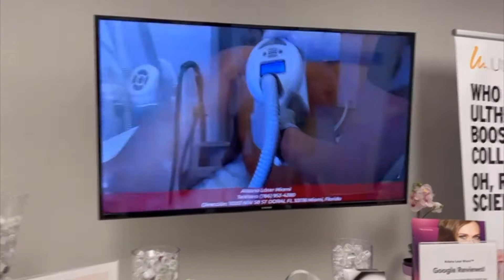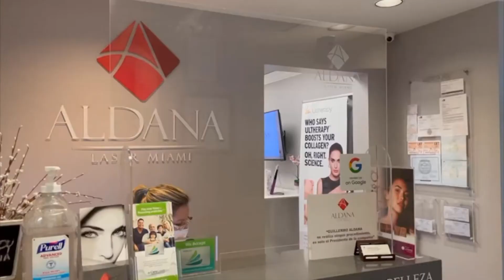ALDANA LÁSER: LUZ EN TU BELLEZA | Chic al Día | EVTV | 06/09/2021 S2